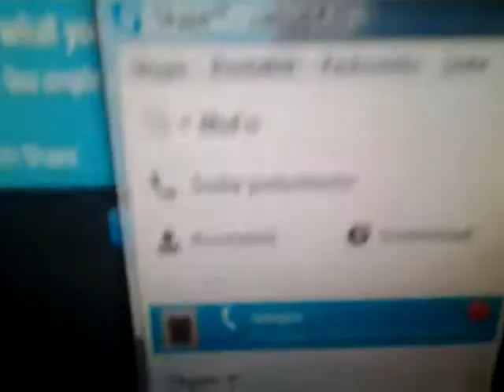2v2 last map host boot